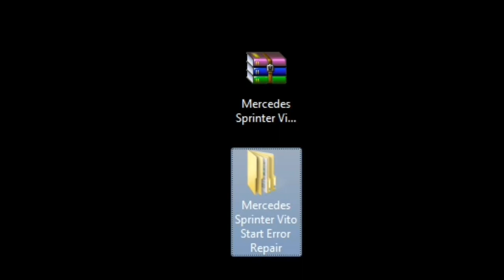Repairing MERCEDES BENZ Start Error (Vito,ML,Sprinter, A-class)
Our teams have dealt with a non-start situation with on many Mercedes commercial vehicles.
The main cause of the START ERROR being displayed on the dash is due to corruption of data in 2 of the vehicles main units,
one is the Temic immobiliser box also known as the WSP and the Main Engine control unit.

We recommend trying a few things before going deeep!
Test vehicles battery to be in a good state
Try a different key
Try the original key on its own with no other keys surrounding the ignition
If you have done this and you still have the START ERROR message there could be a number of issues,
we recommend having a deep diagnosis to pinpoint where the fault lies.

Common Faults leading to START ERROR on with certain  Mercedes Benz:
Jump starting
Battery power not sufficient
The transponder in your key is faulty or missing
Antena coil on ignition faulty
ECU fault
Fuel pump fault
We also recommend testing for power on your WSP plug.
Pin 3 is continuous +12V direct from the battery, Red/Yellow Wire
Pin 7 is ignition +12V when your key is in position 1 and 2, Black /Yellow Wire
If there is no power on either you will get START ERROR on the dash.

If all seems correct, but still sh*t, download thee